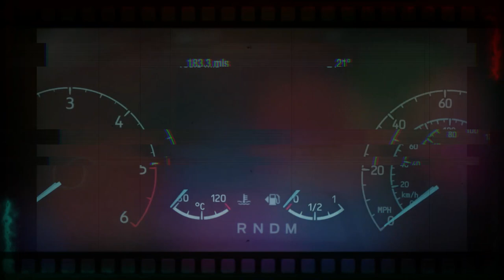ALL NEW 2023 Ford Transit Raptor - First Look With Best Off-Road Van!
2023 Ford Transit Raptor - This virtual artist, better known online as automotive.ai, has chosen to forgo his famous CGI brand mashups in favor of something cool—if you enjoy delivery services. In light of projects like the Lamborghini Lexus sports vehicles and the "Cadillacura" CGI joint effort, the pixel artist first experimented with the Toyota FJ Cruiser while considering a quirky U.S. return before concentrating totally on the envisioned 2023 Ford Transit Raptor extreme off-road van.

rendering by automotive.ai